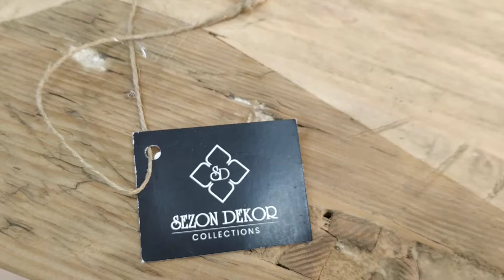Abazhur me forme guacke nga Sezon Dekor